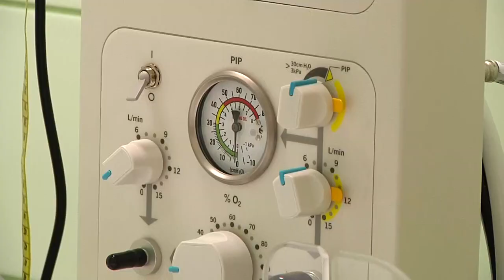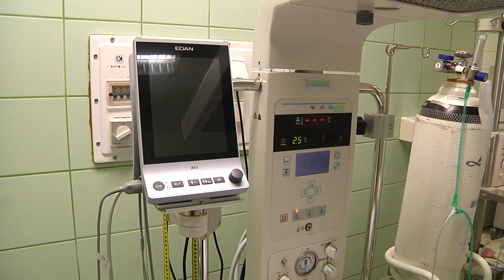Családbarát szülészet átadás